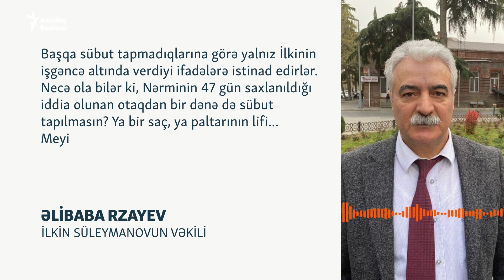"Mən 5 ildir ki, nahaqdan cəza çəkirəm” - İlkin Süleymanov həbsdə qaldı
Tovuz rayonunun Dondar Quşçu kəndində 11 yaşlı Nərmin Quliyevanı oğurlayıb öldürməkdə ittiham olunaraq, 4 il yarımdır həbsdə saxlanılan İlkin Süleymanov haqqında 18 illik həbs hökmü qüvvədə saxlanılıb. İyulun 31-də Gəncə Apellyasiya Məhkəməsində bu barədə qərar çıxarılıb.